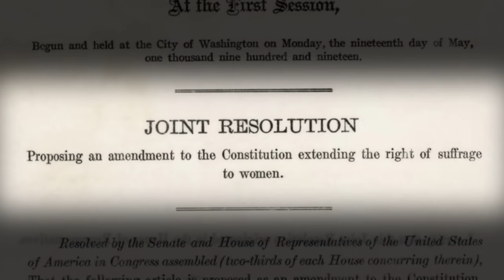Susan B Anthony: "Vote! Vote! Vote!" | SUNG HISTORY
She spent her life fighting for your right to vote... don't mess this up!

→ LYRICS ←
Up in Adams, Massachusetts, 1820
America got a special lady.
Name was Susan B Anthony, she gave her voice
to injustice in the system, gave the the ladies choice.
For 60 years she was the moral call
for America to give justice for all!

Go vote!
Just like Susan wanted, vote!
Spent her life fighting for the vote!
If you can you know you really should!
Susan B, doing all that good, so that you could!

She was a Quaker and she broke the mold for bravery.
Advocated for abolishing all slavery.
Talked of the brighter future that her actions showed.
Her home became a stop on the underground railroad!
She was found guilty of voting in 1872.
Judge told her to pay a fine, which she said she’d never do!

Vote!
Or make your parents vote!
Don't waste the right to vote!
Susan B, doing all she could, so that you would!

VOTE (x17)

The saddest thing about our hero and what she tried,
before 19th amendment passed, she up and died.
But the congress knew she was MVP of this game
so the 1920’s amendment, was in her name.
The fiercest fighter for freedom was unstoppable.
Her motto for her movement:  “Failure is impossible!”

Go vote!
Make your sisters or your brothers vote!
VOTE! VOTE! VOTE! VOTE! VOTE! VOTE! VOTE!

History class can be a little boring some times. That's why Danny Tieger and Peacock Kids created Sung History! Two minutes of musical mischief that's guaranteed to have you singing along with some of the biggest historical figures of all time!! Every episode of Sung History is in a different musical style, produced by Matt Appleton, to be the weirdest it can be.
→ Credits ←
Sung by: Cassie Silva

Directed by: Matt Levy
Written & Produced by: Danny Tieger & Matt Appleton
Edited & Animated by: Matt Schneck
Executive Producers: Matt Levy & Judy Meyers

Danny Tieger has written songs for NASA, The Jim Henson Company, and Sony Music. He is currently on the first national tour of, "Matilda the Musical". He just published his first book, "I Am Your Songwriting Journal"--- for a special Peacock Kids discount and use the code, "DREAMWORKS"

Matt Appleton spends most of his time touring the world as saxophonist and vocalist for Ska legends Reel Big Fish.  He has engineered, produced, and performed on records for dozens of artists including The Used, Gavin Degraw, Refused, Silverchair, Von Smith, Good Charlotte, and Atreyu.